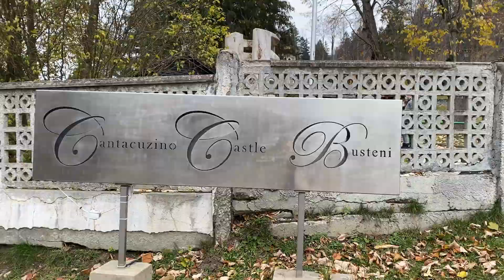La CASTELUL CANTACUZINO